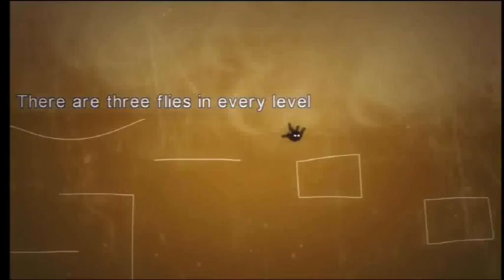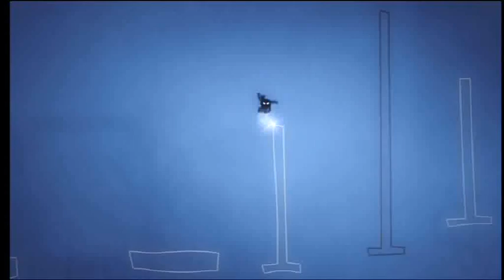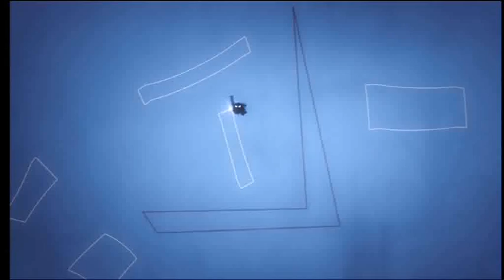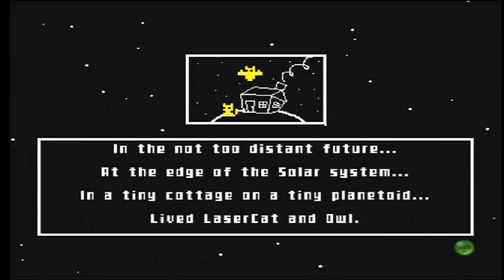Let's Vote For What Greonhal Let's Plays Next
With any luck, this is going to go live at about noon, leaving 36 hours for voting.